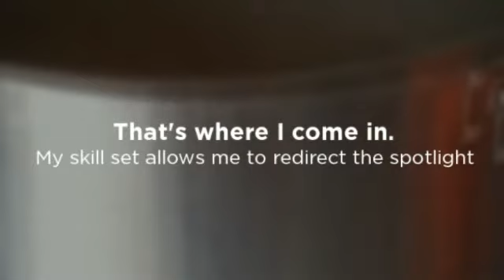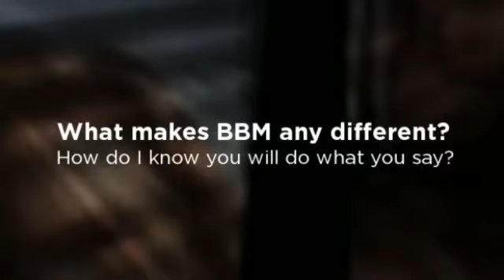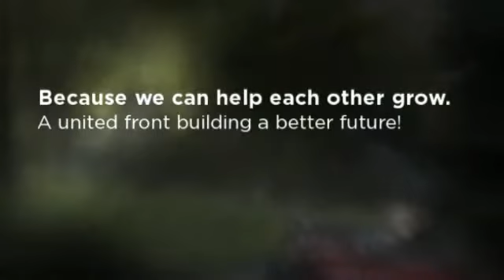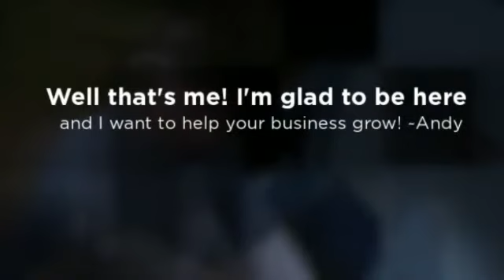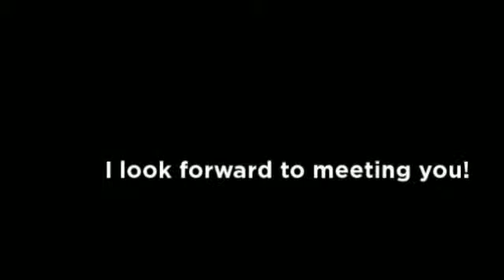Who is Bent Business Marketing?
~ In an effort to break the ice, and show you that I'm not just some smarmy salesman, I created this short video that gives you an inside look. An image of where I came from, what I believe in, and what is most important to me. It's essential for a healthy working relationship not to have any fears or concerns. It's my job as a professional to let you know that you have nothing to be scared of. Bent Business Marketing was created to HELP business owners.